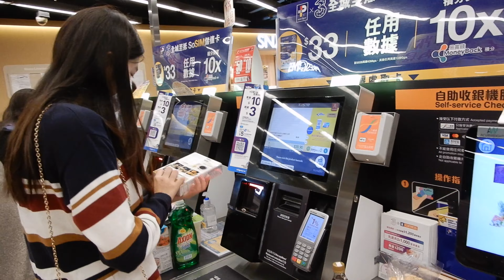CELEBRATE WITH ME I My Birthday in Hong Kong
Hey Everyone! Sharing how I celebrated my birthday in Hong Kong a few months back together with my family. Catch as I share some snippets of how my birthday went and how my friends all the way from the Philippines surprised me. Enjoy watching!

🎵 Track Info:

Genre and Mood: Dance & Electronic + Inspirational

Title: Great Days by Joakim Karud